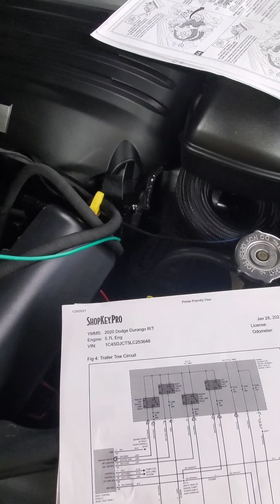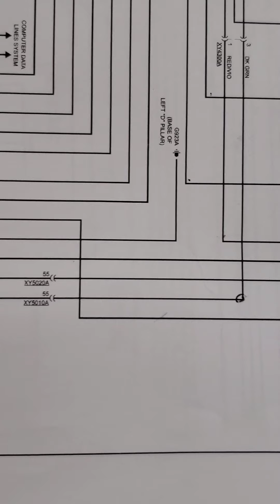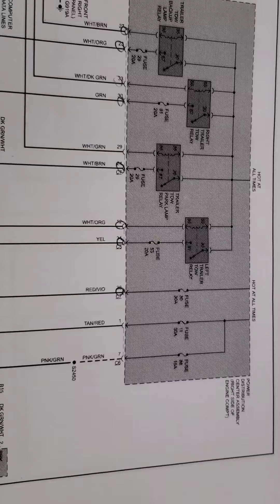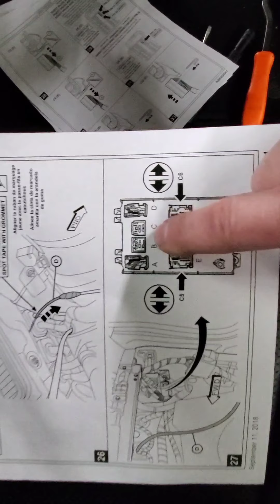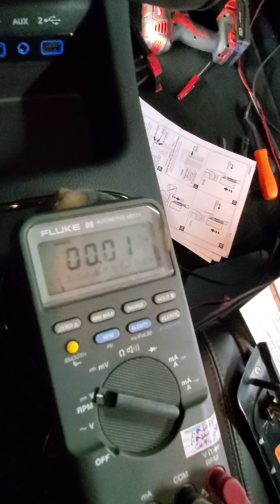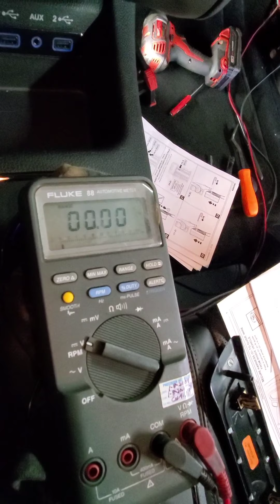2020 Durango trailer brake controller install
2020 Dodge Durango trailer brake install